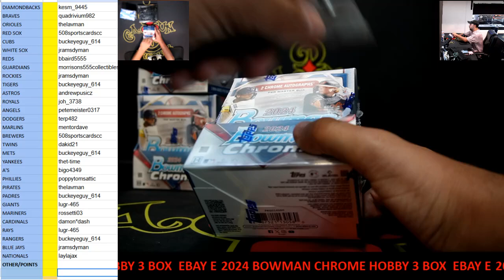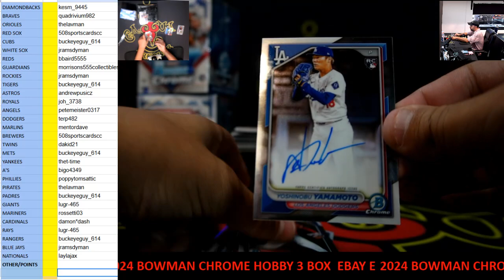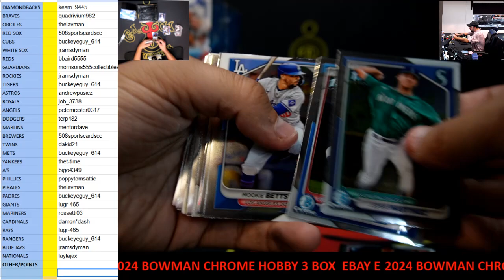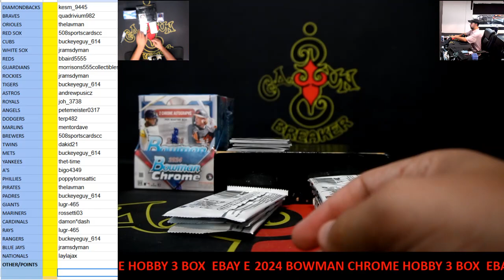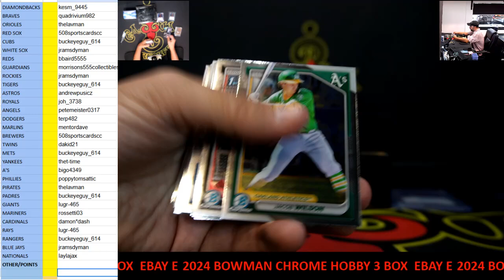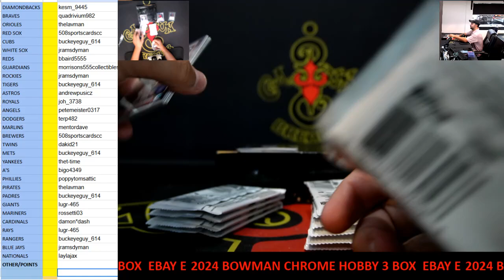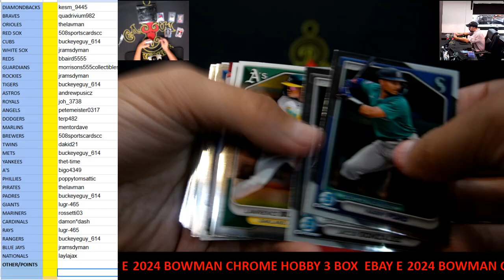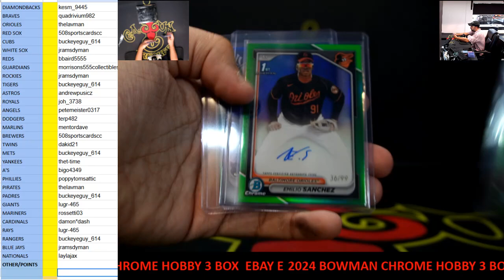CAJUNBREAKER 2024 BOWMAN CHROME HOBBY MLB 3 BOX (EBAY)E 9-20-2024